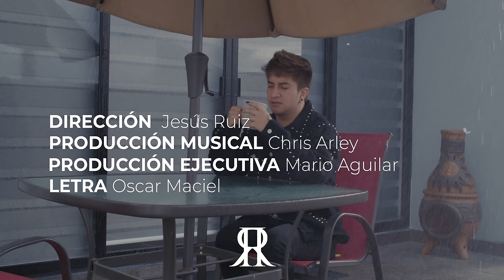Mario Aguilar - VOLVERÁS (Video Oficial)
Lo puedes intentar
No soy nadie pa’ evitar que tú te vayas
De mí

Ve conoce alguien más
Y no vayas a llorar
Cuando asimiles que nada es igual

Me vas a extrañar, lo puedo jurar
Cuando no esté en tu cama por las mañanas al despertar

Y volverás
Cuando tu cuerpo busque el mío en la intimidad
Vas a regresar
Y volverás
Porque lo nuestro no se olvida así nomás
Vas a regresar

Cuando despiertes mirándolo así con este frío que sientes
Vas a regresar a mí
Pero lamento decir
Que si un día te fuiste y me dejaste llorando
Como un perro de la calle abandonado
Solo porque a tí se te a olvidado como amar

Me vas a extrañar
Lo puedo jurar

Y volverás
Vas a regresar
Y volverás
Vas a regresar

Y volverás
Vas a regresar
Y volverás
Vas a regresar

Pero aún si regresas ten por seguro que en tu lugar
Ya habrá alguien más

CRÉDITOS